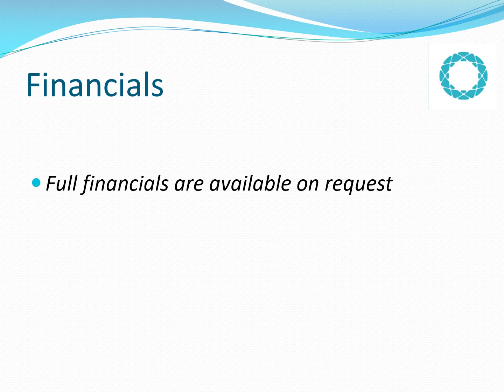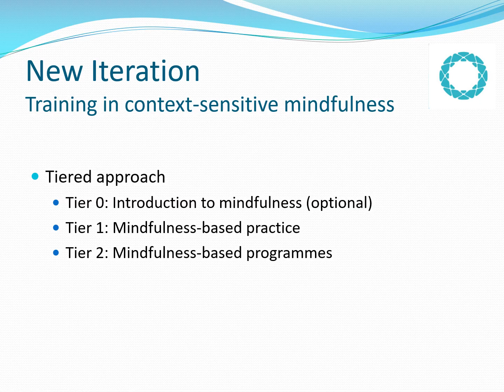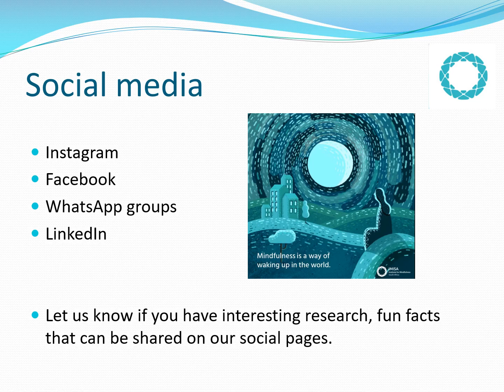IMISA AGM May 2023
Dear Community

Our Annual General meeting was held on Monday 29 May 2023, during which we presented an update on IMISA’s current bouquet of offerings, as well as our planned trajectory of new projects and the challenges we face as an organisation.

Our heartfelt thanks to those of you who attended the meeting and, for those of you who weren’t able to join us, please view this short video for an insight into the heart of our organisation.

We'd like to extend our gratitude to the members of IMISA as membership has become an important supplementary income stream, particularly now that we have a hiatus in our training programmes, whilst the new curriculum is under development.

If you'd like to contribute to the ongoing sustainability of the organisation, please follow this link for more about the benefits of membership

Your donations make it possible for us to offer bursary funds, scholarships and various initiatives to make the study of contemporary mindfulness more accessible in South Africa.

Please feel free to send us your feedback and/or suggestions.